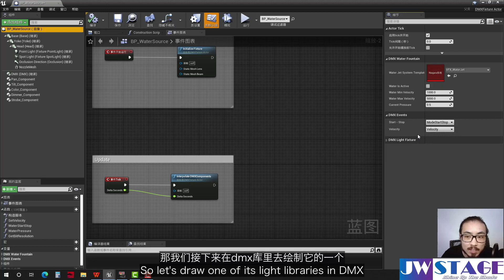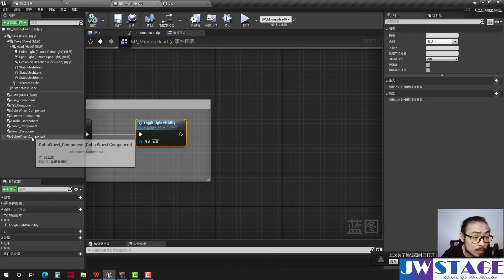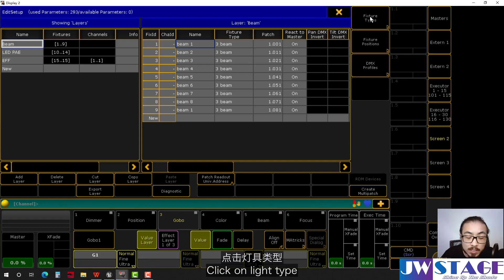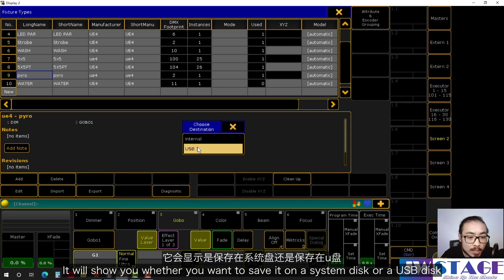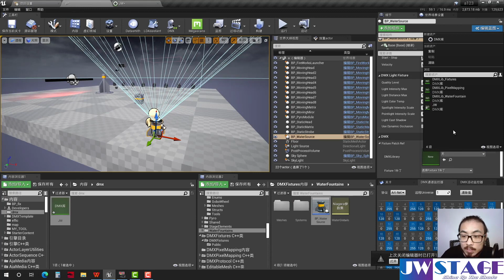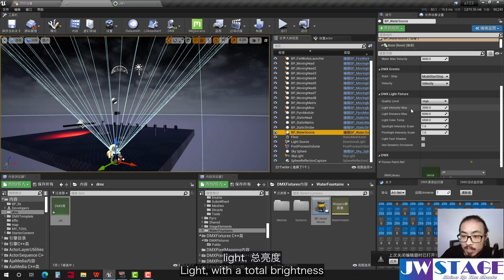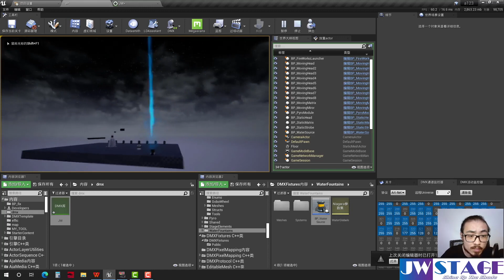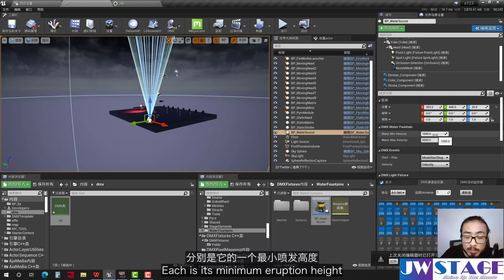2.6 Connection and use of various lights G - Special effect fountain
2.6 The connection and use of various lights G - Special effect fountain (2.6各类灯具的配接与使用G-特效喷泉) UE4 UE5 UnrealEngine UE stagelightingdesign lightingdesign stagedesigntutorials Real-timerendering